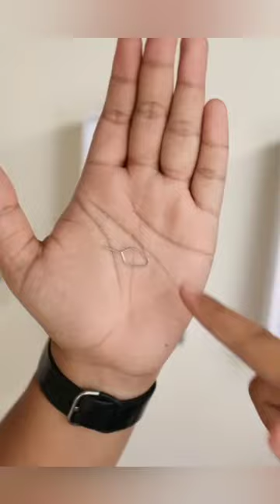Samsung Galaxy A04e Indonesia!Unboxing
Samsung Galaxy A04e Indonesia Unboxing and First Look.